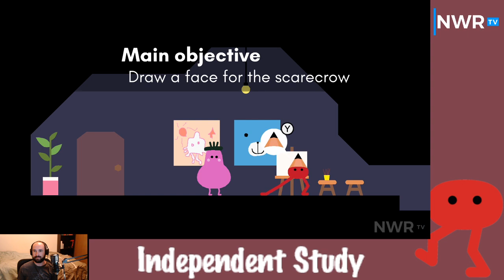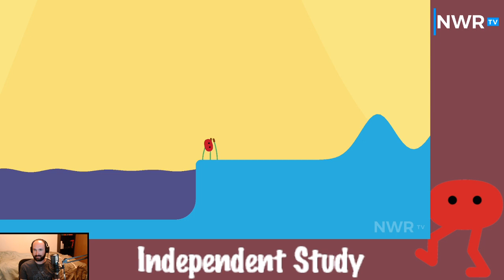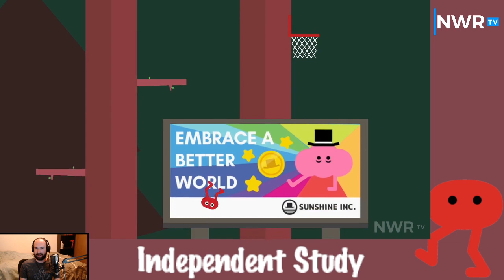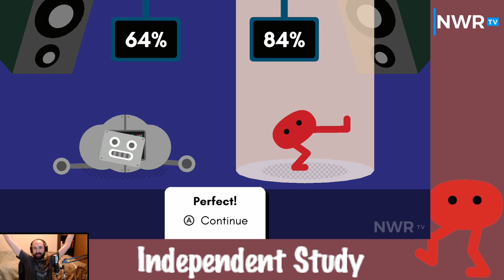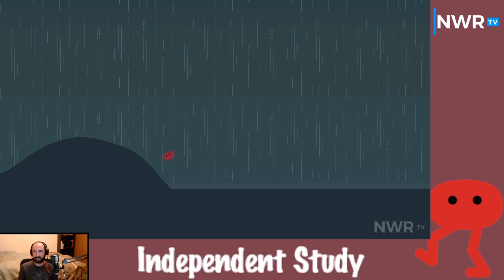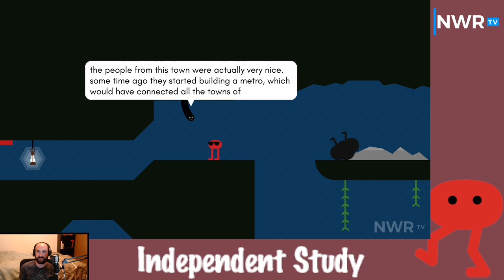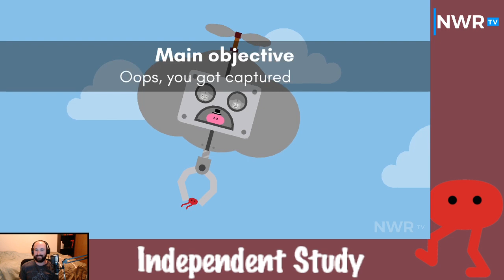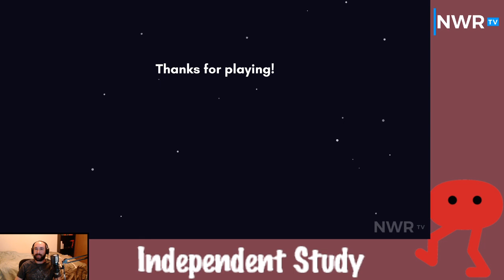Independent Study: Pikuniku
Originally highlighted to NWR TV's Twitch on: 11/8/2019